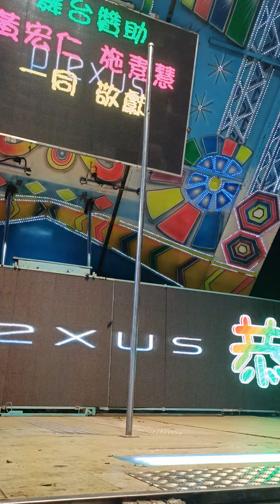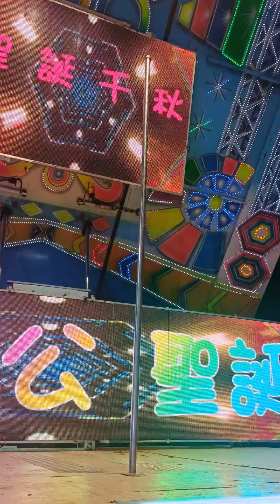2022年6月26日恭祝嘉義鹿草中寮安溪城隍廟城隍伯主聖誕千秋綜藝康樂晚會23